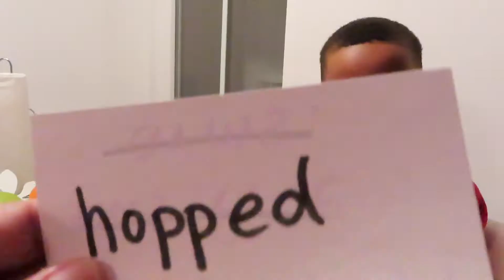MY 2YR OLD IS A BAD DRIVER!😳 || Shopping with A Toddler! || Homework Time || Germany March 2020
Welcome back to more Harris Family Hijinx!

Today's vlog is all about our kids! Come to Xander's school to see him give his presentation on Bill Pickett. And then we go shopping with our toddler and he shows us that he's a crazy driver! And then its homework time with the big boys. Follow along on a regular yet busy day for our family. I hope you enjoy this video! - K

❗️ Dont forget to leave us a comment - I love to hear what you think of our videos!

🎶 Music within the video - Epidemic Sounds

👋 Hi! Im Kendra and I am a military wife and mom. My family is taking on our biggest journey ever - living overseas in Germany! So I wanted to record EVERYTHING! To capture it all to share with all of our family and friends back home and of course for the wonderful memories! 📸

🇺🇸 🇩🇪 Im taking you along with us as we moved from Texas to Germany with our 4 kids and sharing our journey and experiences that comes along with living in Europe.

💫  I hope you enjoy our family and our adventures!